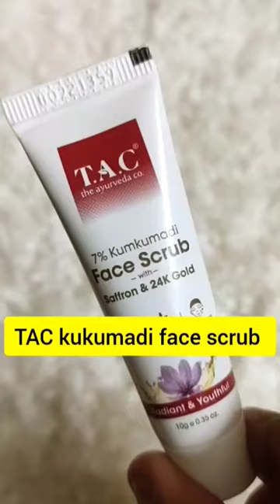TAC face scrub